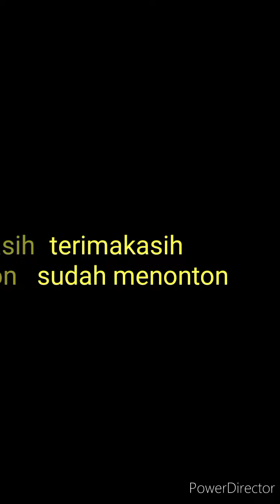Cara memasak telur dadar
Dengan bahan yang mudah di dapat dan simple kami hadirkan cara memasak telur dadar yang sangat nikmat untuk santap siang ataupun  malam